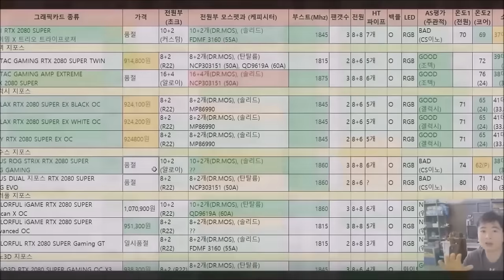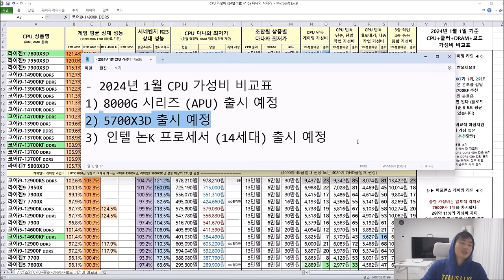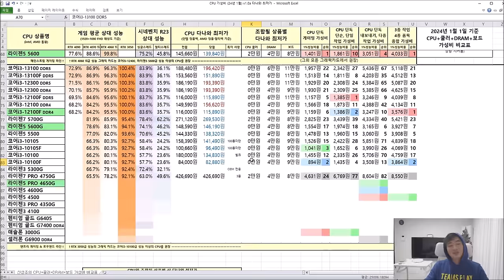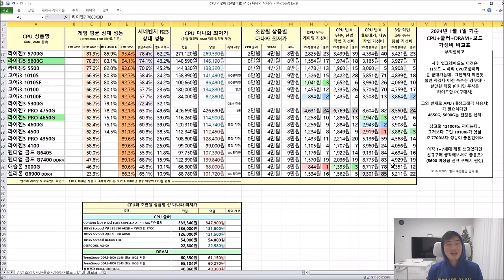CPU + 쿨러 + 메인보드 + 메모리 가격을 한눈에 비교 "CPU 가성비 비교표" (2024년 1월)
CPU +  쿨러 + 메인보드 + 메모리 가격을 한눈에 비교하여
가장 가성비 있게 구매하는 방법!